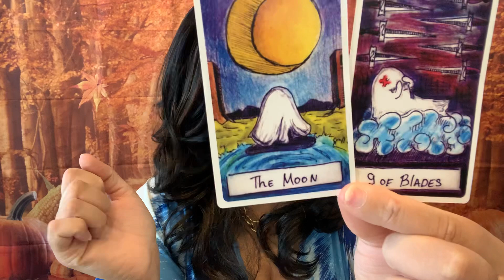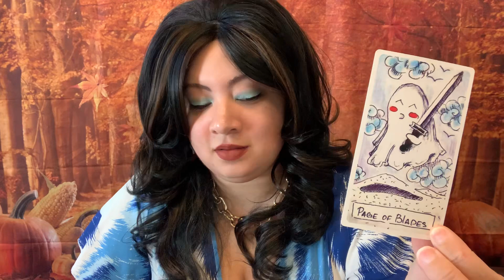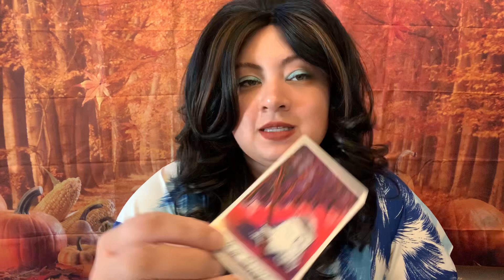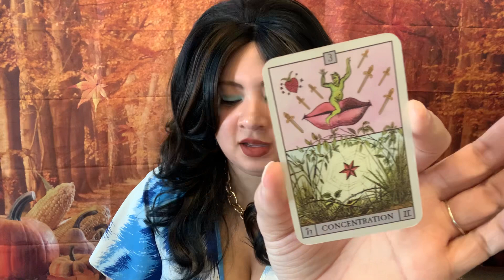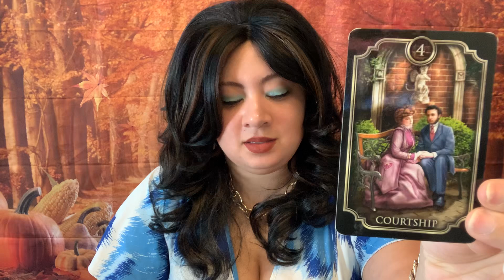THE TABLES HAVE TURNED‼️DIS OUT OF POCKET PERSON CAN’T STOP STALKIN U AFTR THINKIN THEY COULD PLAY U